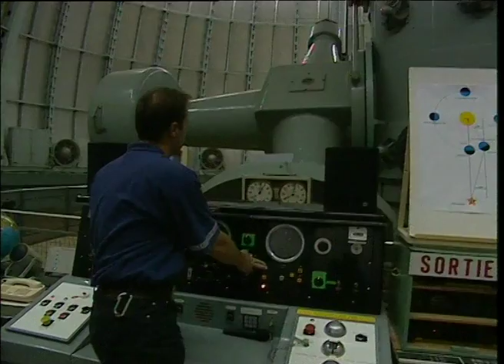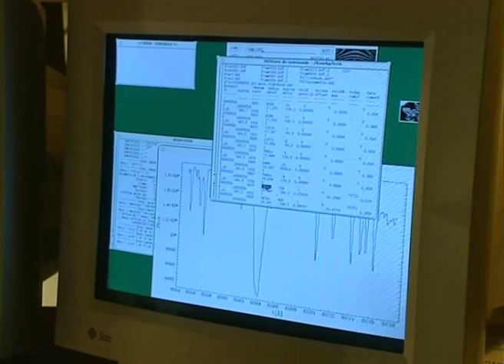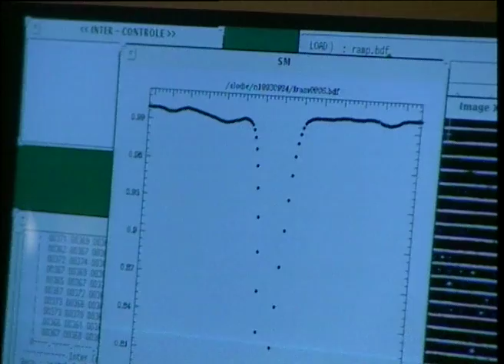The discovery of the first exoplanet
The discovery of the first exoplanet 51 Peg b by Michel Mayor and Didier Queloz of the Geneva Observatory in 1995. In 2000, five years after their breakthrough, the two Swiss astronomers return to Southern France and tell the story of their historic discovery.